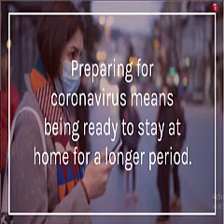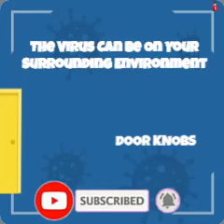How to prepare yourself for the CoronaVirus Outbreak to stay safe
As the novel coronavirus continues to spread, more and more cities are escalating their tactics to keep the virus at bay, asking people to socially distance and, in some cases, to shelter in place. But some are not so lucky to have the ability to work from home. Dr. Eric Cioe-Pena, an emergency physician and the director of global health for Northwell Health, gave us some tips for staying safe at work.

How to protect yourself from coronavirus | Protection to take while you go out and corona virus protection- This lecture explains about the safety measures one should take to protect yourself from coronavirus outbreak. In this coronavirus infection period, if you need to go out of your house for any reason, follow these steps to get prepared to be protected against the disease. If you need to go outside of your home during lockdown period, follow the clothing and self made precautions to prevent yourself from getting coronavirus infection. follow this video strictly to remain safe during the covid 19 disease and coronavirus outbreak.

covid19,covidcorona,cornavirus,cornavirus symptons,coronavirus
covid-19 pandemic,Protection to take during lockdown,covid 19 disease,coronavirus outbreak,,coronavirus infection,coronavirus in India,coronavirus tips,coronavirus symptoms,
covid 19 updates world graph live,coronavirus,coronavirus pandemic,covid-19,covid-19 testing,
 covid 19 australia,covid 19 usa,covid 19 uk,covid 19 brazil,covid 19 italy,covid 19 spain,covid 19 france,covid 19 mexsico,covid 19 india,
 covid 19 victoria,covid 19 germany,covid 19 belgium, covid 19 melbourne,countries at risk coronavirus,coronavirus countries at most risk,
coronavirus whos most at risk,cna, channel newsasia, novel coronavirus,ncov,ncov2019,wuhan china,truth about corona virus, how to protect yourself from the corona virus,
 what is a coronavirus, symptoms of coronavirus,treatment coronavirus,coronavirus update,coronavirus what we know now,who global emergency, wawamustats,
 coronavirus microbiology,coronavirus osmosis,coronavirus replication,coronavirus microscope,coronavirus uk,coronavirus what is it,wuhan china coronavirus,
 coronavirus china 2020,coronavirus outbreak in china,coronavirus outbreak,new china virus, virus infection explained, wuhan,china virus wuhan,inside wuhan,
 wuhan virus,coronaviurs outbreak asia.china death toll.coronavirus spread.coronavorus europe.coronavirus deaths.corornavirus health emergency.live news,news live,
 news,today news,india news,news todayenglish news live,latest news,live news in,